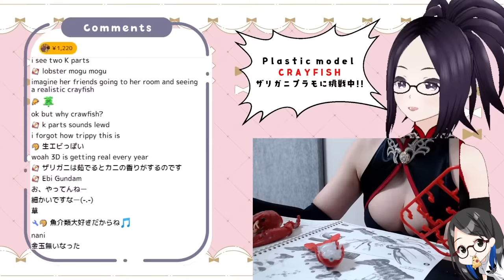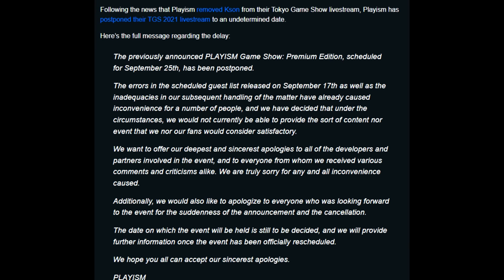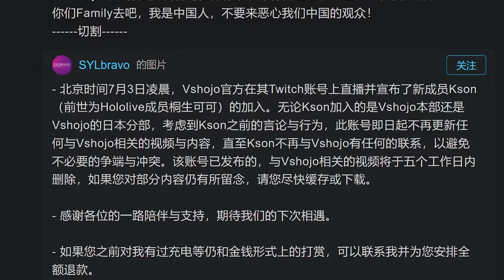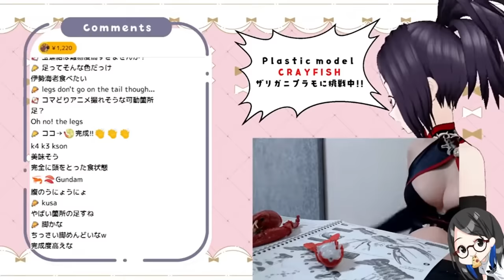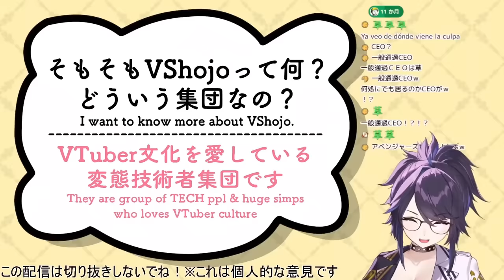Coco and Kson - The Price of Reincarnation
Kson's content creating journey has been a wild one. Filled with joys, and sorrows, and anguish alike. Despite all of that, however, she rose to the top and made a name for herself... but what did it cost?

It really helps a lot. This channel's purpose is to archive important moments, history, and cultures in the VTubing industry. These include influential figures, memes, milestones, decisions, and trends. Basically, I'm a historian but for VTubers. If you think I missed something, drop a comment!